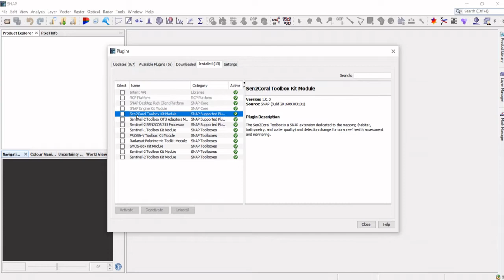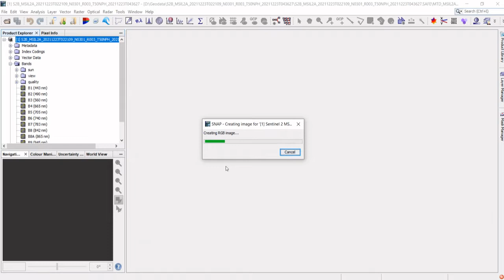Semi-automatic relative water column correction (DII) with Sen2Coral on SNAP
This video demonstrates how to perform image-based relative water column correction using the Depth-Invariant Index (DII) algorithm proposed by Lyzenga with the Sen2Coral plugin on the SNAP Toolbox.

The resultant DII bands can be displayed as a color composite with an order as below:
-Red: DII_b2b4
-Green: DII_b3b4
-Blue: DII_b2b3

Objek bawah air yang sama namun terletak pada kedalaman yang berbeda dapat memiliki nilai pantulan spektral yang berbeda. Hal ini diakibatkan pelemahan cahaya oleh kolom air yang semakin kuat seiring dengan bertambahnya kedalaman air (dan panjang gelombang). Pada interpretasi dan klasifikasi citra digital, hal tersebut dapat menyebabkan kebingungan dan misklasifikasi objek bentik (dasar perairan).

Untuk dapat mengurangi pengaruh kedalaman air terhadap pantual spektral objek bawah air, Lyzenga mengusulkan metode berbasis citra yang memanfaatkan hubungan antara saluran spektral tampak. Objek pasir sebagai salah satu objek bentik yang mudah diinterpretasi, diambil sampel nilai pikselnya dari kedalaman yang berbeda.

Mau tau caranya? Video ini menunjukkan cara melakukan koreksi kolom air relatif atau membuat Depth-Invariant Index (DII) berdasarkan algoritma Lyzenga secara semi-otomatis menggunakan plugin Sen2Coral pada SNAP.

Apabila punya tiga saluran spektral tampak yang akan dikoreksi, hasilnya dapat dibuat komposit warna dengan susunan sebagai berikut:
-Merah  : DII b2b4
-Hijau     : DII b3b4
-Biru       : DII b2b3

Semoga bermanfaat.

Paper:
-Lyzenga et al. ():